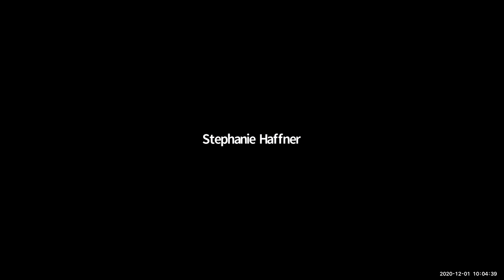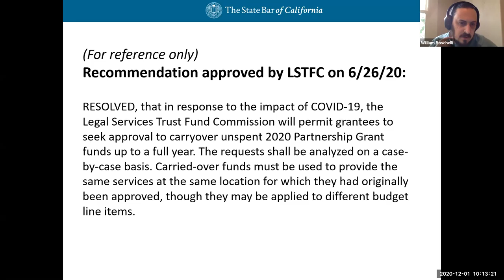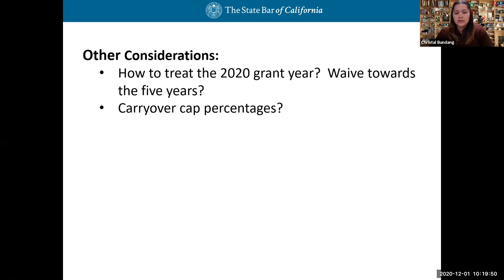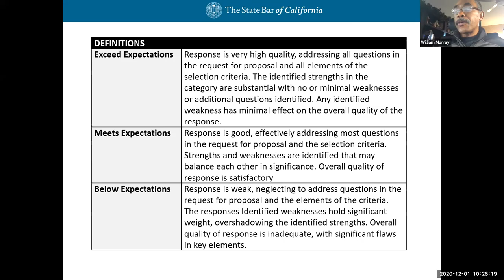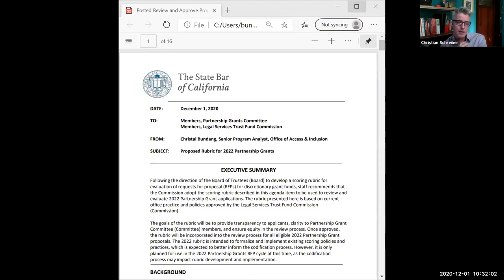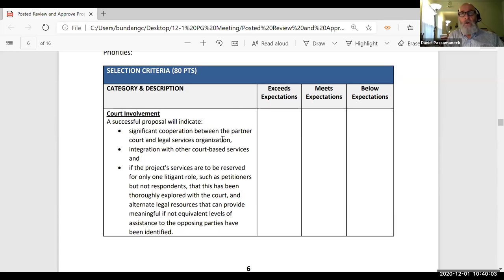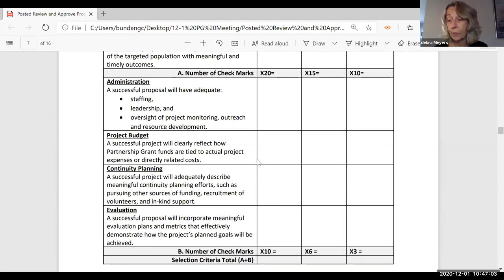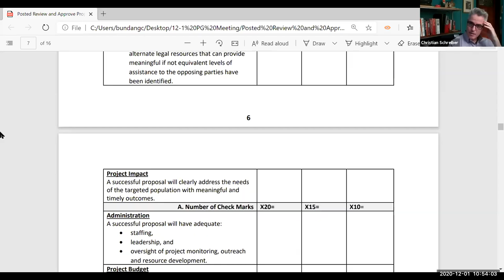Legal Services Trust Fund Commission (LSTFC) Partnership Grants Committee 12-1-20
LEGAL SERVICES TRUST FUND COMMISSION PARTNERSHIP GRANTS COMMITTEE MEETING
10:00 a.m.–11:00 a.m.

Time Stamps
00:00:00 I. Roll Call
00:02:23 II. CALL FOR PUBLIC COMMENT
00:04:21 III. CONSENT
00:06:41 IV. DISCUSSION AND ACTION ITEMS
01:03:33 V. ADJOURN